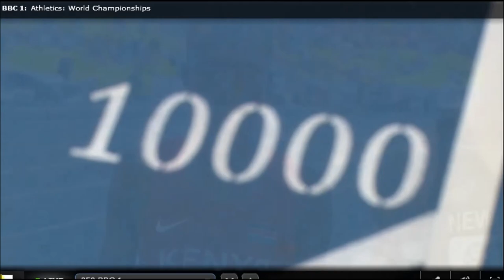Mo Farah wins Gold in mens 10000 meter IAAF world championship in Moscow.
Mo Farah does it again! He wins the 10k mens final in Moscow today August 9 2013. Ethiopian Jelian couldn't catch up with Mo's burst of acceleration on the home straight. His determination to keep fighting was commendable though.RESPECT Jelian.